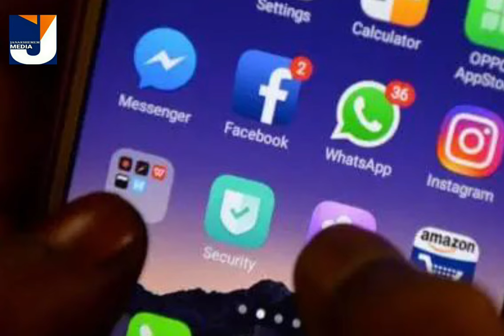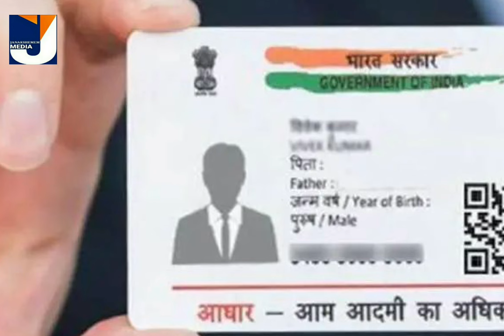നാളെ മുതൽ പിടികൂടും ഇനി അനുവദിക്കില്ല |ഇനി 1600 ലഭിക്കില്ല ഇവരെല്ലാം പെൻഷൻ പട്ടികയിൽ നിന്ന് പുറത്ത്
Thanks
JanakshememMedia